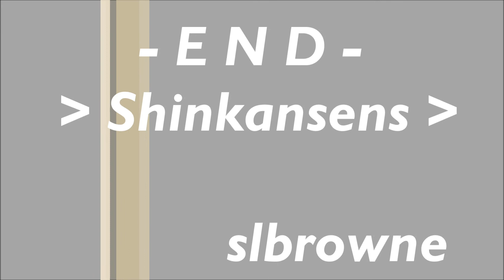SHINKANSENS - exploring Shinkansens in Japan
Speed thrus, arrivals, waiting, riding and observing plenty of awe inspiring design and technology that is the best of the world. A compilation over 3 years. Enjoy.